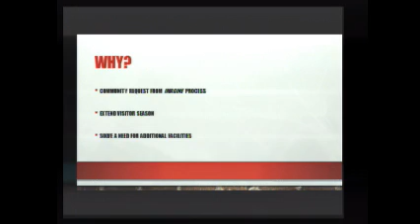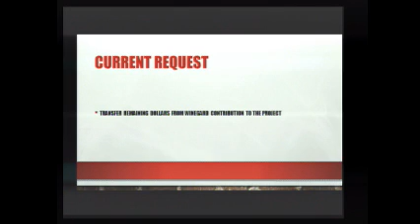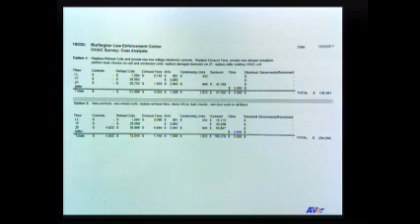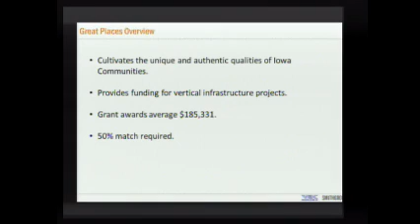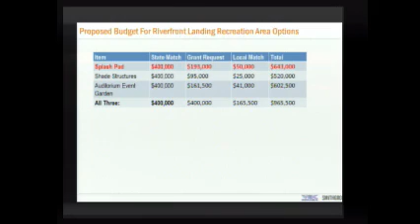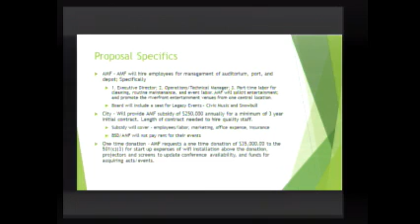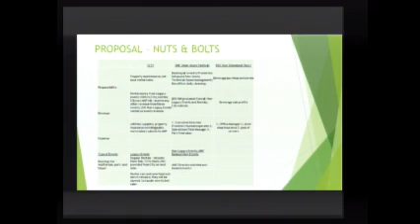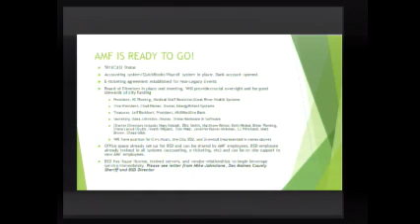October 9, 2017 - Work Session